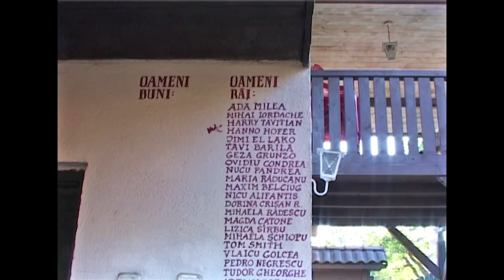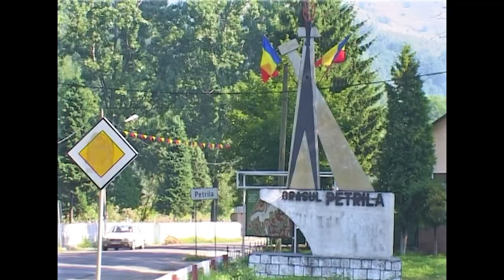Barbu's Courtyard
Petrila, 2004